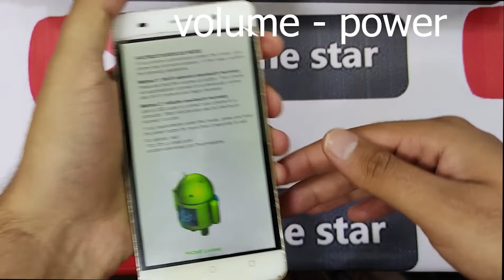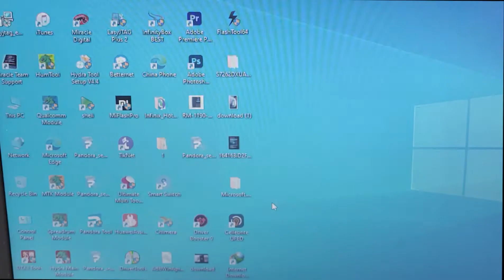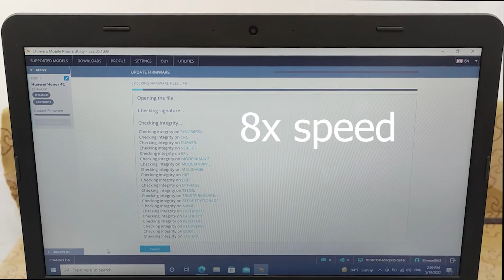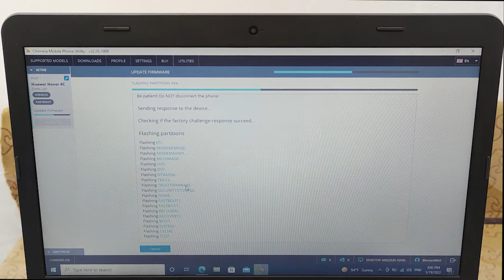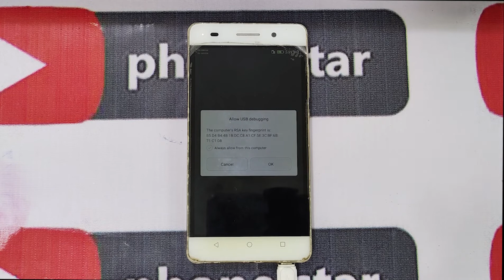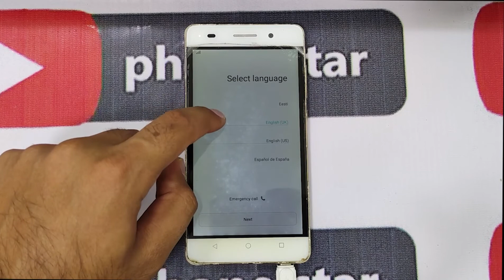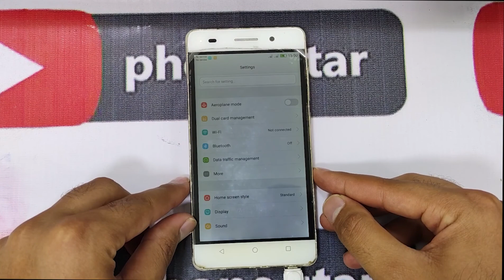Honor 4c flash by chimera fix hang on logo update android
model number chm-u01 honor 4c flash in fastboot mode easly bychimera c185 no need sdcard